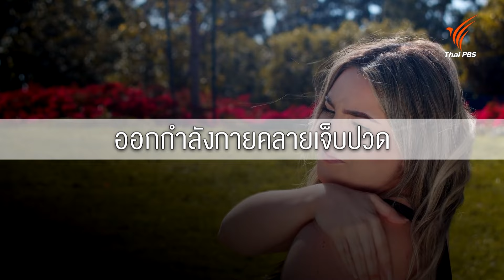ออกกำลังกายคลายเจ็บปวด | รู้สู้โรค | คนสู้โรค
มารู้จักกระบวนการซ่อมแซมตนเองของร่างกายเมื่อเกิดการเจ็บปวด วิธีการสังเกต และหลักการออกกำลังกายเพื่อลดความเจ็บปวด ระยะไหนที่การออกกำลังกายช่วยได้ อาการไหนที่ควรพบแพทย์ พร้อมทั้งวิธีการประเมินอาการเจ็บปวดด้วยตนเอง จาก กภ.มนต์วดียันต์ตระกูล จากสภากายภาพบำบัด